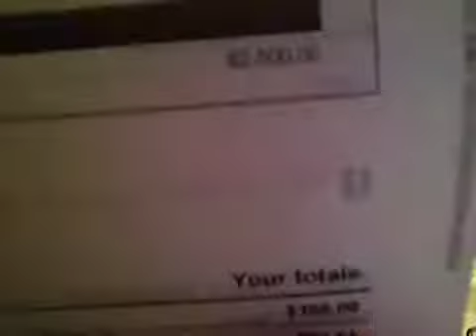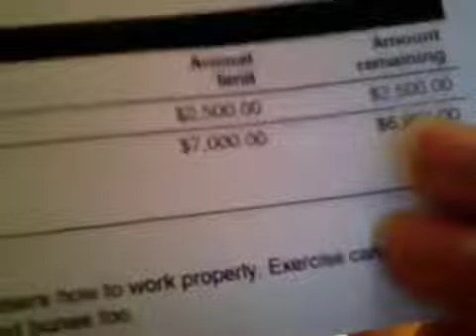I won the monster dolls the 10 dolls !!!